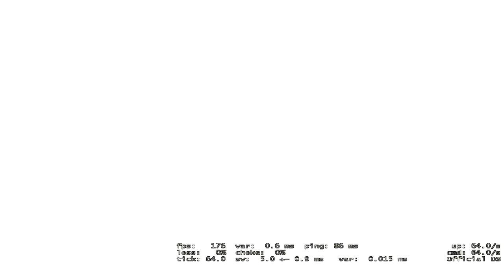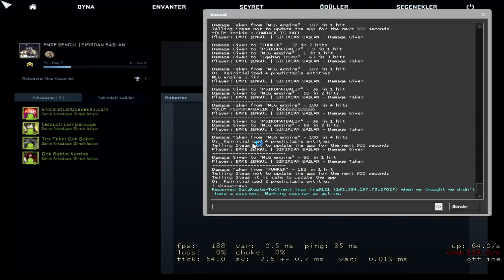EFSANE MAÇ OLDU CSGO"SIFIRDAN GLOBALE" | #2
CSGO SUNUCUMUZ AÇILDI CANLI CANLI KOŞ
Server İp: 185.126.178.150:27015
Konsolu açıp konsola connect 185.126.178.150:27015
Yazarsan direk bağlanabilirsin